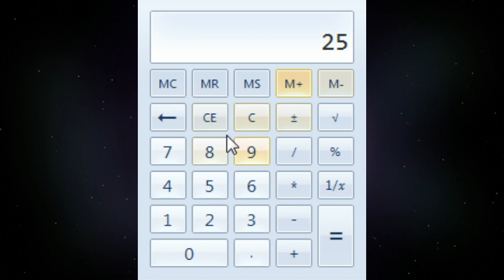the new latest mystery game!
this is a brand new game watch this video to find out what it is.